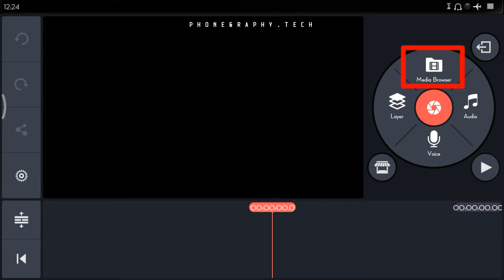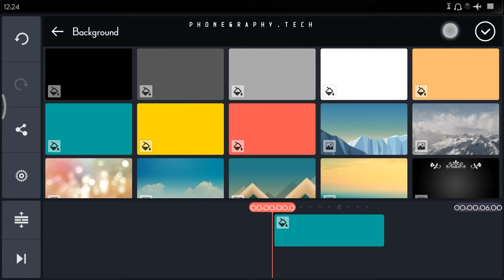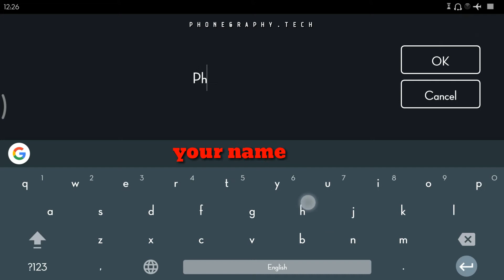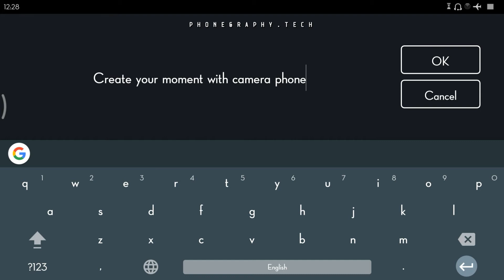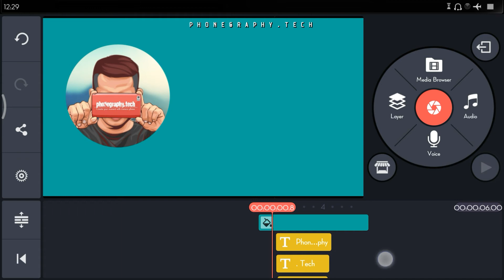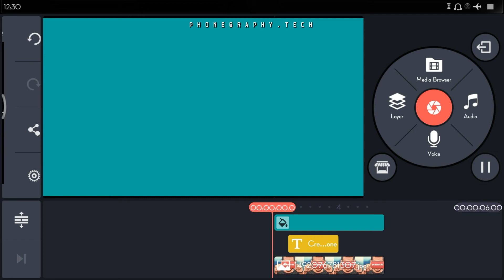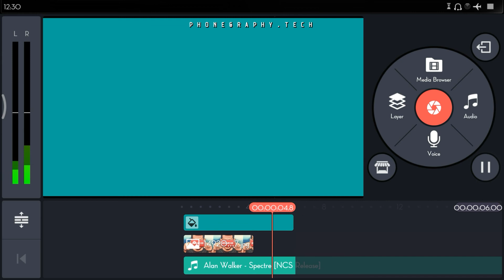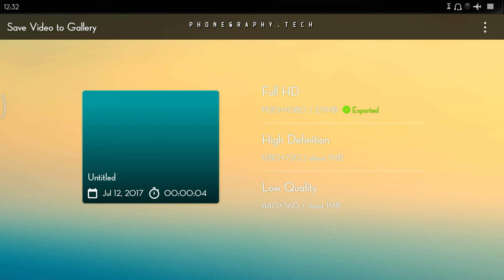How to make simple Intro Use KineMaster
How to make simple intro use android

Tutorial how to create a simple intro using android app is kinemaster, for you who have not download, can download from play store or in link this video description.
Good luck and make a simple intro

Do not forget to click on the subscription
Click likes if you like this video
Click share if this tutorial video is useful

▶ Free Downloads ◀

LINE : thomp88